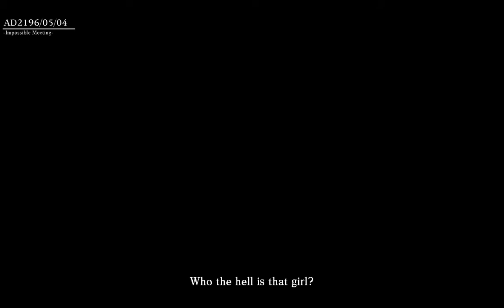Jin Kisaragi - Story Cutscenes (Arcade Mode) - BlazBlue Calamity Trigger